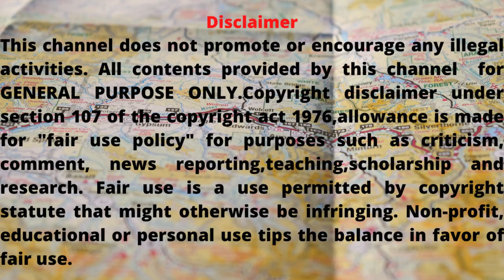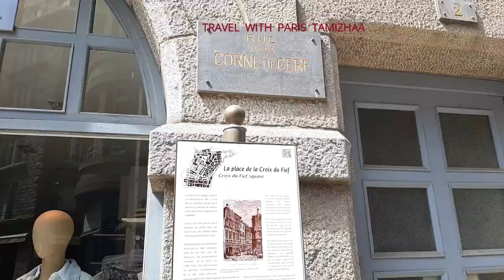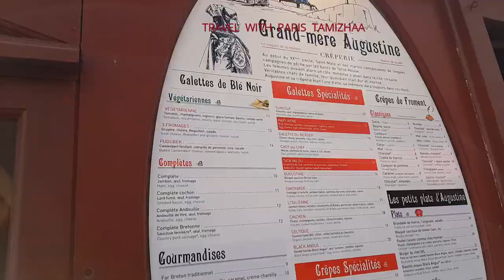பிரான்சில் அழகிய கடற்கரை நகரம்/SAINT MALO/Walk in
Tamil vlogs,
Paris tamil,
France tamil,
tamil vlogger,
Paris Tamizhaa,